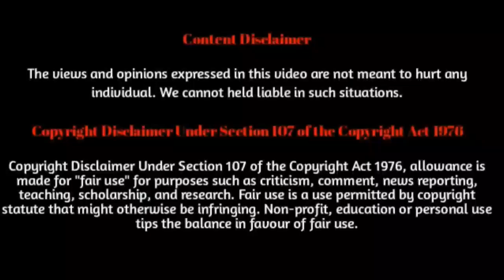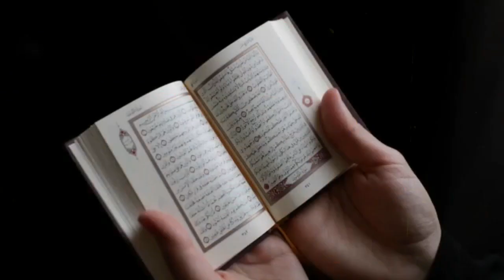CERITA HANTU RUMAH SEWA AKU BERPENGHUNI | CYBERJAYA | MALAY | *SERAM*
Kisah ini tentang pasangan suami & isteri yg dikacau hantu di  rumah sewa mereka.

⛔⛔⛔  PLEASE PAKAI HEADPHONES ⛔⛔⛔

▶▶ Sekiranya korng ada cerita seram yg nk sya buat, korng blh send dkt INSTAGRAM sya.⬇⬇⬇